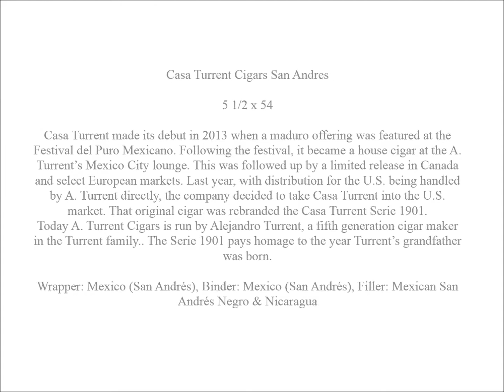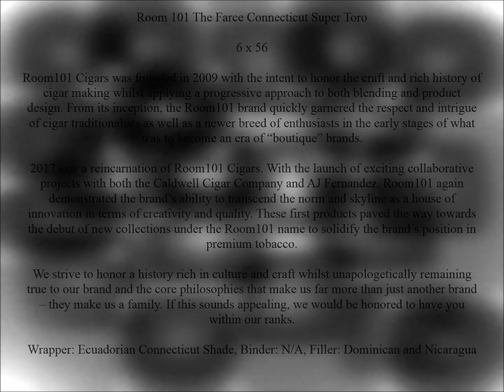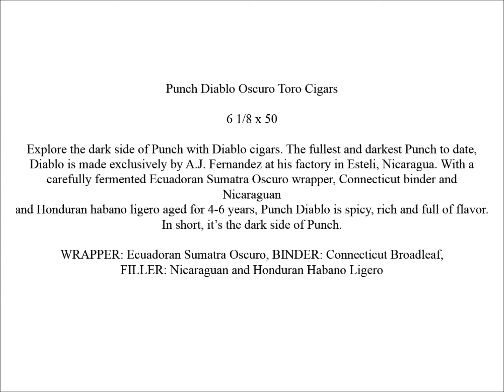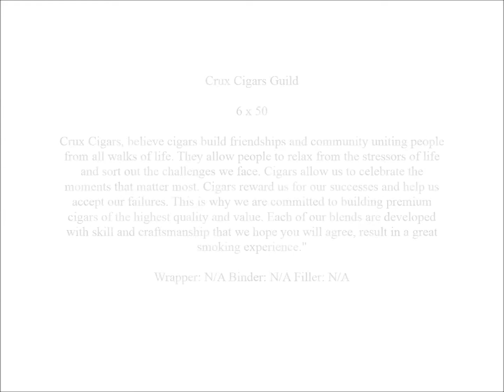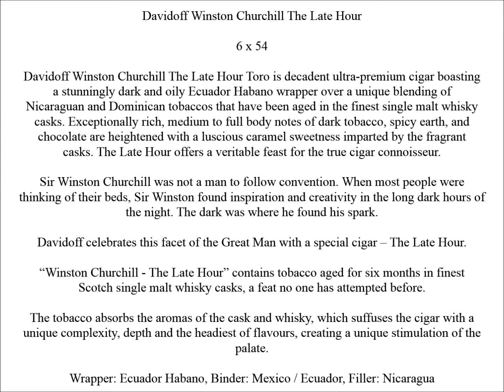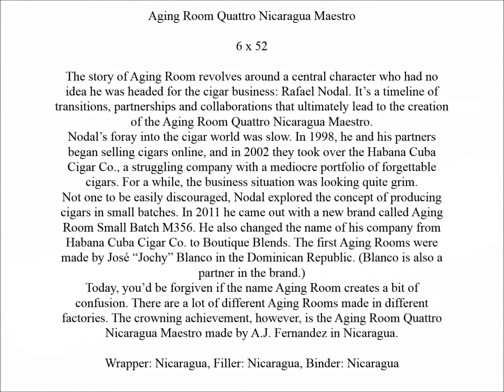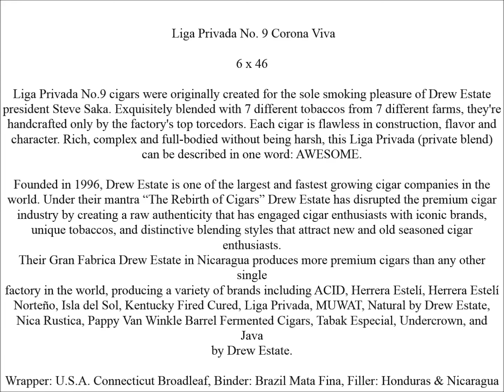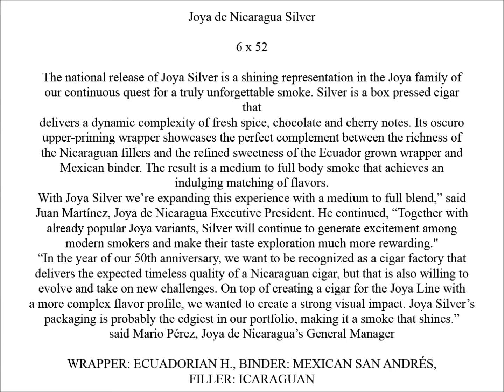Top Cigars of 2019!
The Average Joe's Cigar Blog Top Cigars of 2019!!